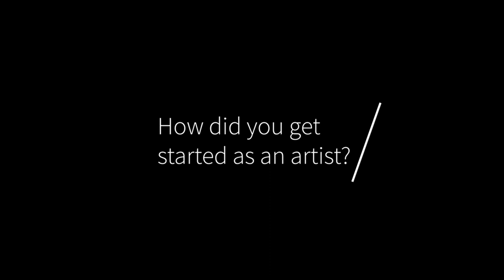"Resilience" Art Exhibit Interview: Walter Thompson-Hernández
CSREA "Art of the Matter" Video Series

A photograph from "The Compton Cowboys" series by Walter Thompson-Hernández was featured in the CSREA 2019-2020 art exhibit titled "Resilience". In this video, Walter talks about his inspiration to create, how resilience speaks to his work, and why art is important in challenging times.

Walter was born and raised in Los Angeles. He is a former New York Times global subculture writer and host who has reported from nearly every continent. He is the author of "The Compton Cowboys: The New Generation of Cowboys in America’s Urban Heartland," which can be found wherever you purchase books.